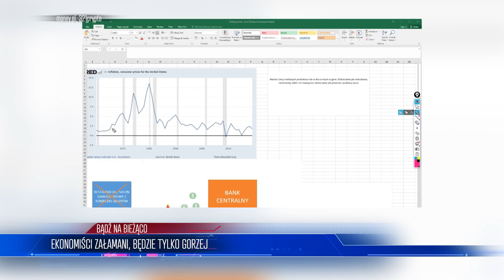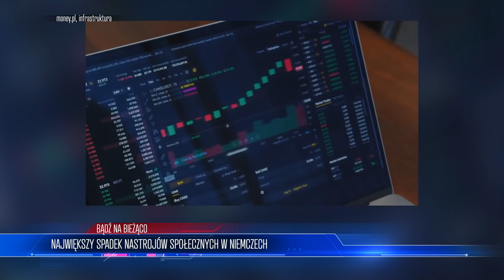Polska gospodarka ZŁAMANA! W kwietniu zacznie się ₮ERROR | WIADOMOŚCI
Lista tematów 00:00
Ekonomiści załamani, będzie tylko gorzej 00:50
Największy spadek nastrojów społecznych w Niemczech 11:41

ZOSTAŃ PATRONEM!

LUB
LUB
Wpłacaj miesięcznie dowolną kwotę na konto: